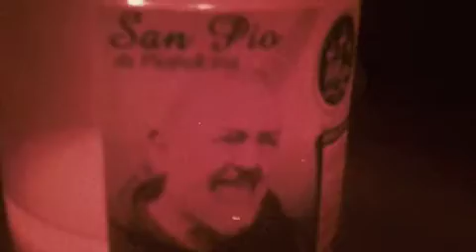The bloody holidays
1208_Italy_Bloody holidays